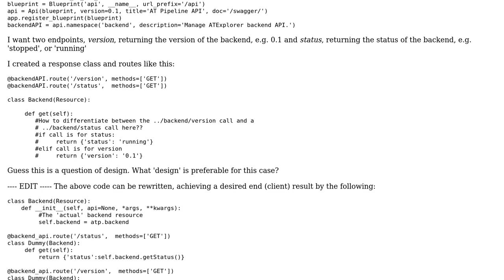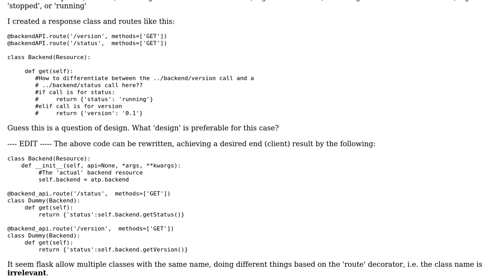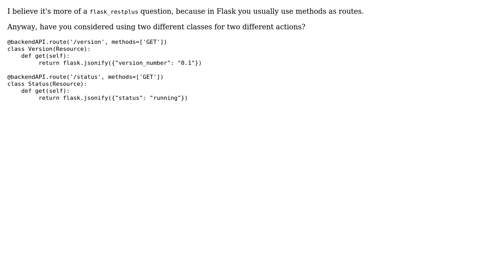How to handle multiple 'GET' endpoints in a Flask-Restplus response class?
With thanks & praise to God, and with thanks to the many people who have made this project possible! | Content (except music & images) licensed under CC BY-SA | Music | Images & others | With thanks to user Totte Karlsson user AdamGold and the Stack Exchange Network Trademarks are property of their respective owners. You are responsible for your own actions.